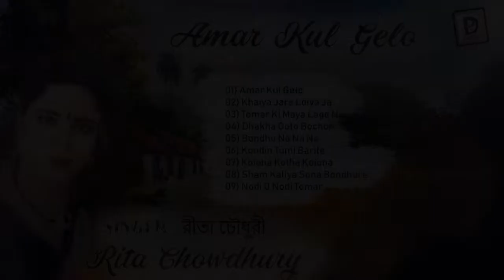Tomar Ki Maya Lage Na - Rita Chowdhury | Dorpon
Album: Amar Kul Gelo
Song: Tomar Ki Maya Lage Na
Singer: Rita Chowdhury

Video and Cover Photo are edited by Kubra Abrar.